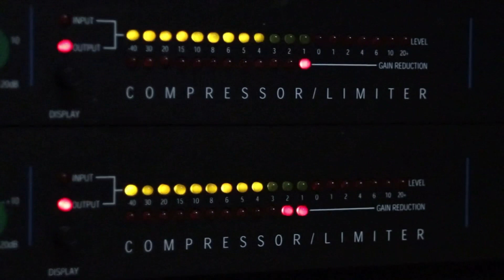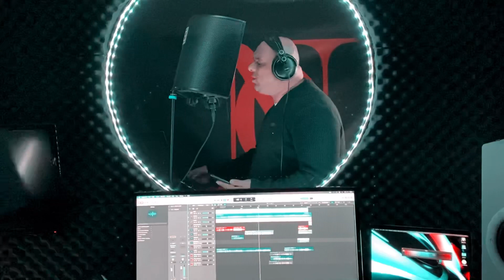Pefek Band & M.Kroka (Suno)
Pefek band & Milan Kroka 2021
Vlastní tvorba
Autor Pefek Surmaj  &Ondra Ganyo
Nahráno ve studiu u Ondra Gizman ml.